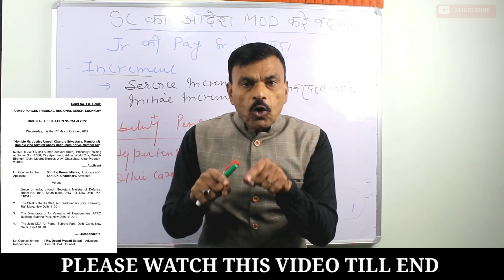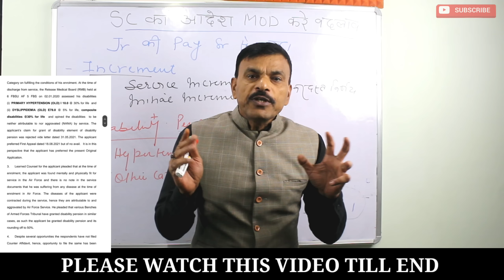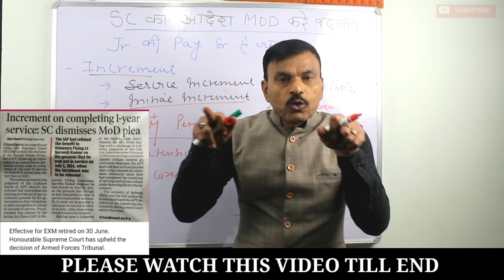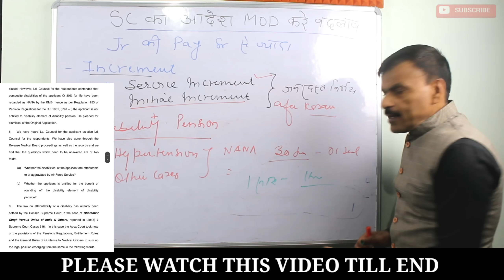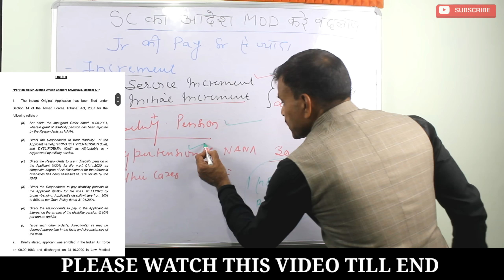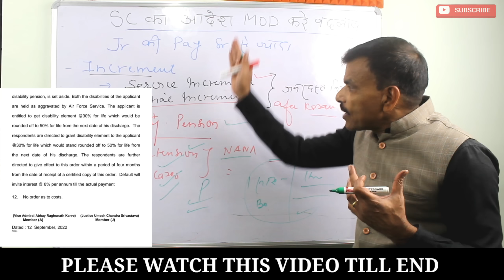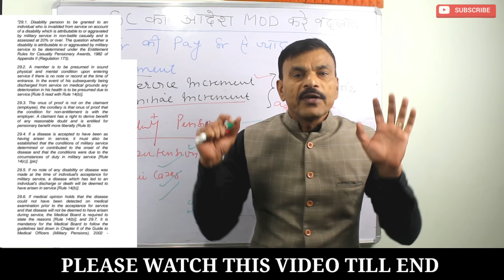जवानों के Ser Increment/ disability Pension पर सुप्रीम कोर्ट का का आदेश, MOD में होगा बदलाव!!